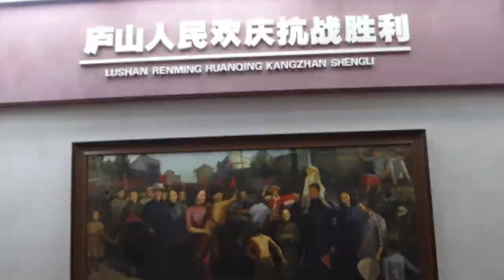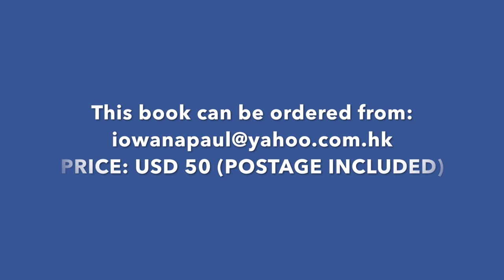Tour to Jiangxi Province Gaoan Yuan Porcelain Museum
This is my tour to Jiangxi Province of China. I visited Lushan and also
the Gaoan Museum of Yuan porcelains. I did a comparative study of other
Yuan Dynasty porcelains with the Gaoan Museum collection.